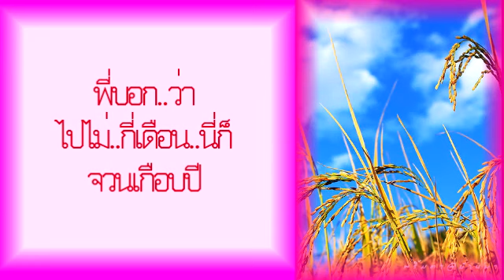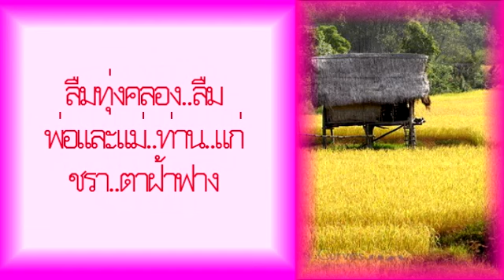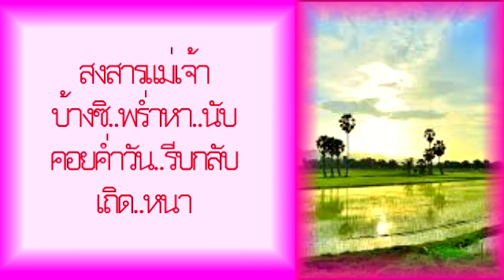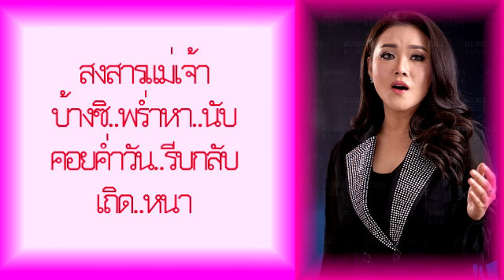รักแสนเศร้า - หญิง ธิติกานต์